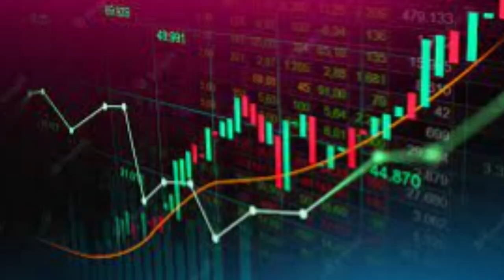Retire at 40 years | Dr. Deepak Kelkar (M.D.) Psychiatrist, Sexologist retirementplanning |Hindi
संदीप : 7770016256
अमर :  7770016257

• Psychiatrist
• Hypnotherapist
• Psychotherapist,
• De-addiction Specialist
• Sexologist